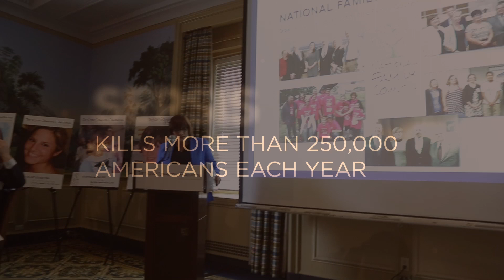L'Oréal Paris Women of Worth 2016 - Orlaith Staunton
Orlaith Staunton was selected as one of 10 finalists for the L’Oreal Paris Women of Worth contest for her work founding The Rory Staunton Foundation for Sepsis Prevention.

Video produced by McConnell/Hauser.